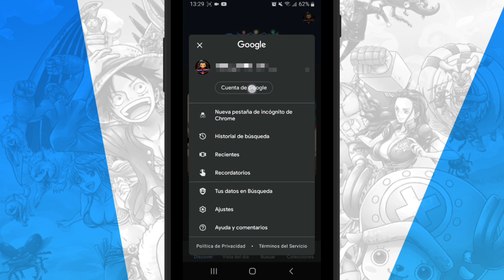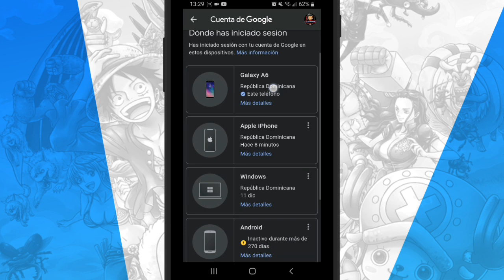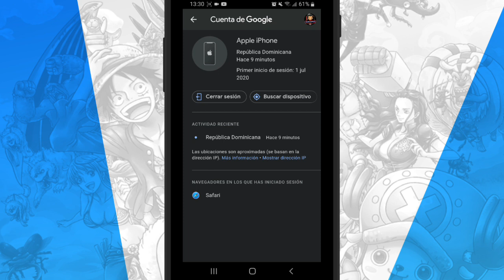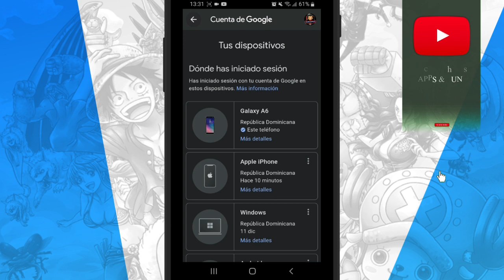Cómo CERRAR SESION de Google en todos los dispositivos desde el Celular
Como Cerrar Sesiones Iniciadas De Google En Otros Dispositivos

Lα cσpiα dε εstε vidεσ,
sεяα dεnunciαdα.